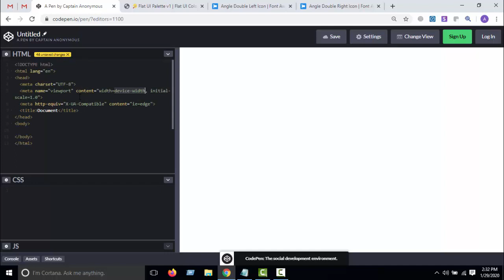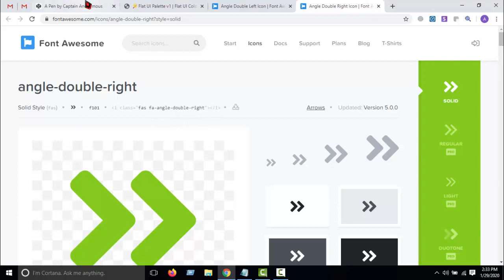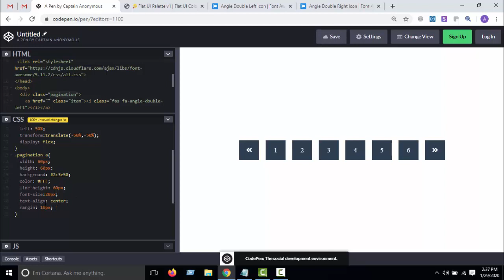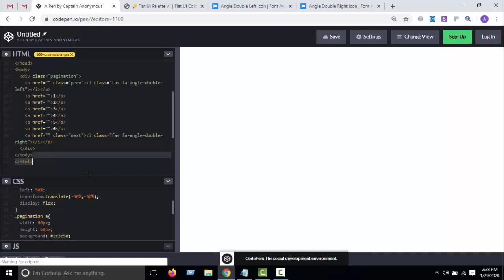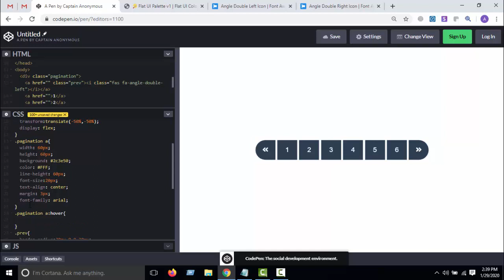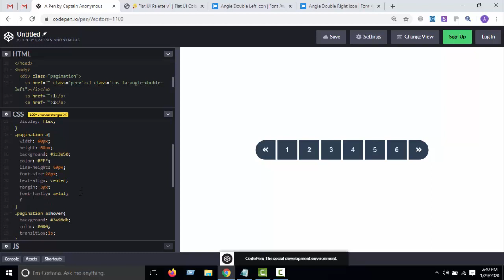Pagination Design Using HTML & CSS